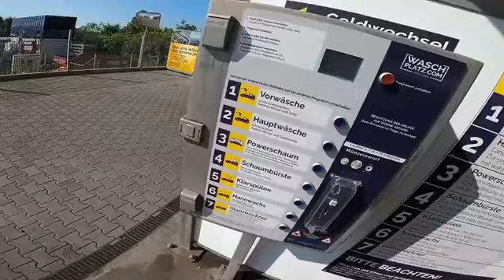german car wash